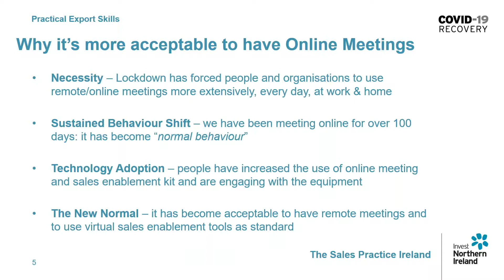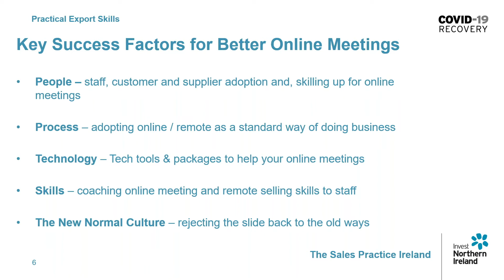Practical Export Skills: Planning and Delivering Effective Online Meetings (2)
The tutorial discusses how effective selling skills are a necessity for any business when it comes to selling your product or service.
There are nine chapters and these will take you just over 55 minutes, but you can do it on your own time or one chapter at a time.